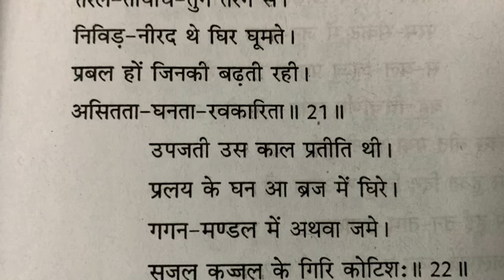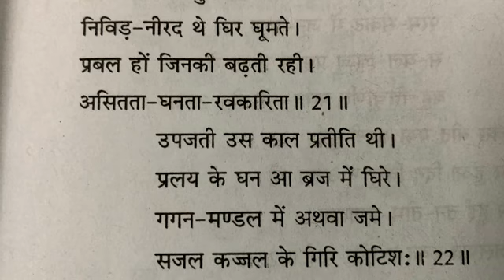इंद्र का गर्वहरण ,व्याख्या - ३ -बी .ए . तृतीय वर्ष,डॉ शमा खान